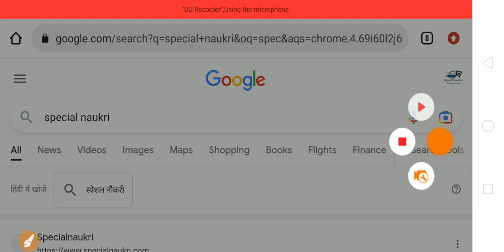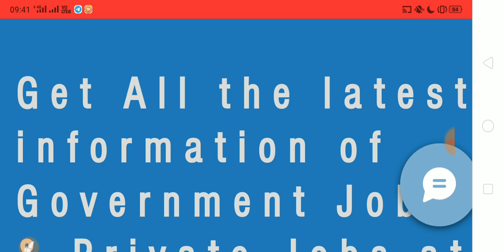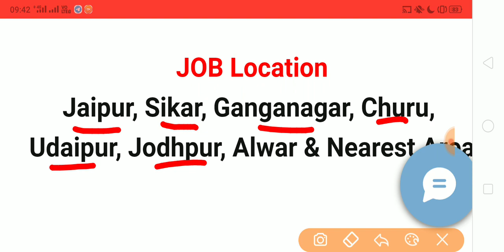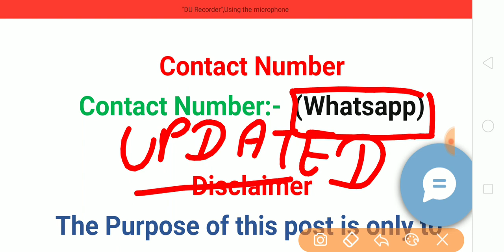Urgent Hiring in Jaipur| Sikar, Ganganagar, Churu, Udaipur, Alwar, Jodhpur| Special Private Jobs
Earn Money Online Daily 1200Rs| रोजाना 10,000 रुपए कमाए।

Back Office
BPO
Ticket Counter
Garment Shops
Special Education
Paytm Voice
Amazon
Call Centre
Teleperformance
Delhi Jobs
Noida Jobs
Ajmer Jobs
Kota Jobs
Bundi Jobs
vaishali nagar
Jagatpura
Ajmer road
Telecaller
SEO
Digital Marketing
Zomato
Swigy
Food Delivery
Amazon is Hiring
lokdown work from home
Airtel
Sanganer
Churu
kishangarh
Bandhan Bank Recruitment
Just Dial
patanjali
pickmywork